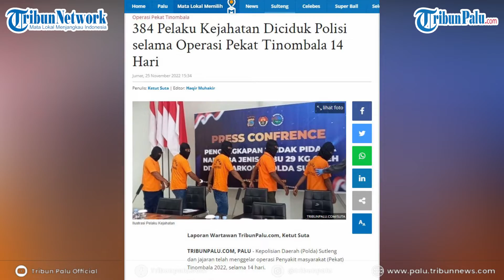384 Pelaku Kejahatan Diciduk Polisi selama Operasi Pekat Tinombala 14 Hari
TRIBUNPALU.COM, PALU - Kepolisian Daerah (Polda) Sutleng dan jajaran telah menggelar operasi Penyakit masyarakat (Pekat) Tinombala 2022, selama 14 hari.

Operasi Pekat itu dalam memelihara keamanan dan ketertiban masyarakat (Harkamtibmas) menjelang Ibadah Natal dan Tahun Baru (Nataru).

Sumber: Humas Polda Sulteng